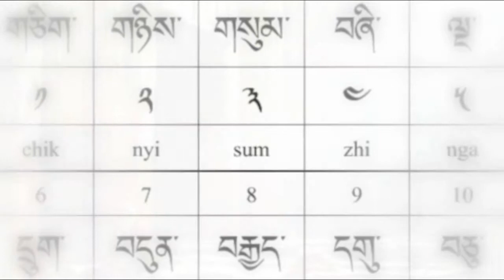Royalty Free Music 2011 SONG...Packing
World Music Collection
Song - PACKING
Artist - KRITHNARONG
Video - KR STUDIO
Music Genre - World